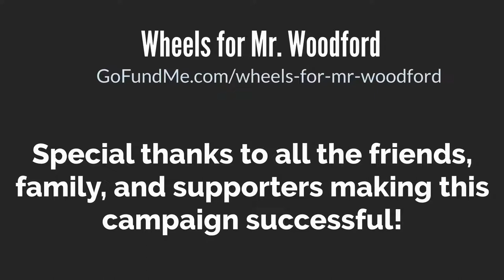Crowdfunding Campaign Wheels for Mr. Woodford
We are running a crowdfunding campaign for Mr. Woodford to get a new wheelchair. Your involvement is crucial to making this happen.

Below links to a google doc transcription of the audio and a visual description of the video for the vision and hearing impaired.